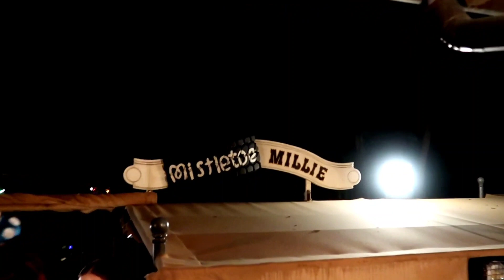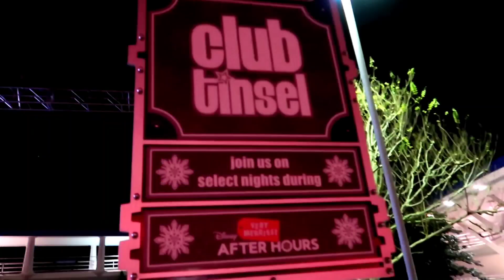Visiting Disney World Magic Kingdom at Full Capacity | My trick to LOW wait times for rides at night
I have waited so long to wear my special Christmas outfit to the Magic Kingdom and large crowds was not going to keep me away! My son and I still managed to hop on some rides with little or no wait times!!

4:47 Jingle Cruise
9:27 Tip to low wait times in evening
11:00 Speedway
12:45 People Mover